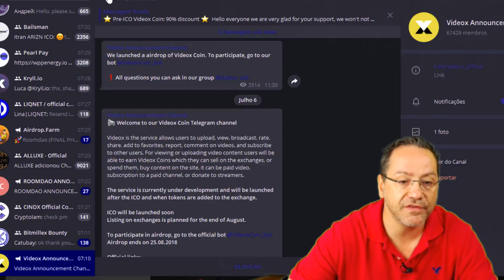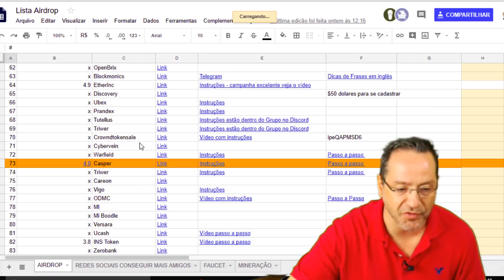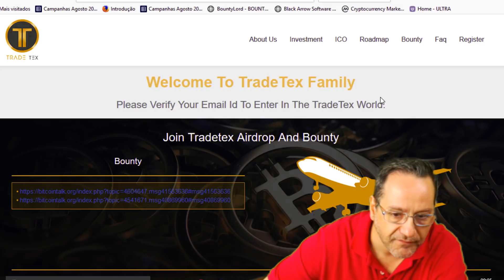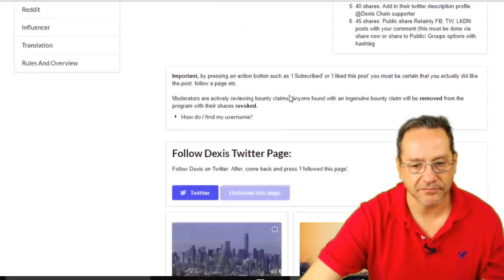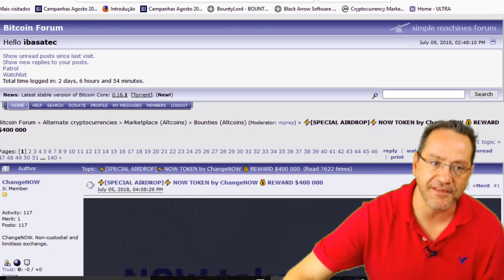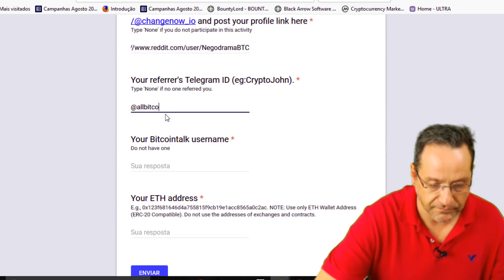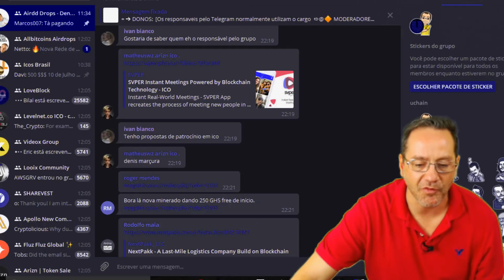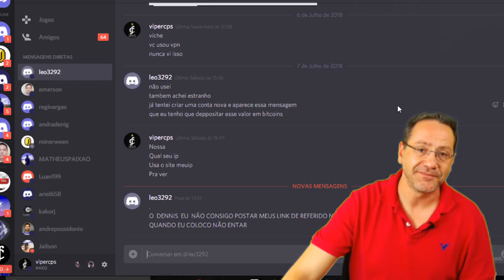5 Airdrops Novos - Corre que vai acabar logo !!!!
Programas que uso para ganhar milhas e vender elas por dinheiro

(me adicione como amigo apra te ajduar a configurar)

Carro / Moto - Abastecimento
Shell - App

Esse aqui é topo uso ele pra tudo
Faça o cadastro e download do app por esse link e nós ganhamos R$5,00 cada.
Basta você comprar algo de R$20 ou mais, com seu cartão, usando o app.

Agora a cereja do bolo - Uso ele pra gerenciar todos os programas que participo
Oktoplus? É um app para controlar em tempo real seus programas de fidelidade e buscar passagens aéreas utilizando pontos e dinheiro!